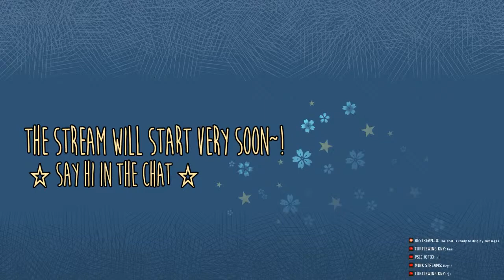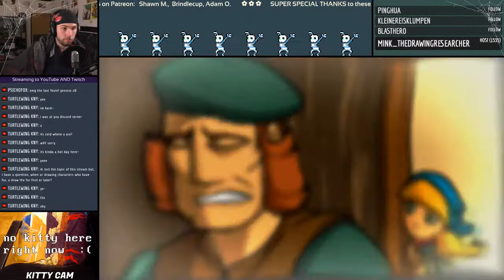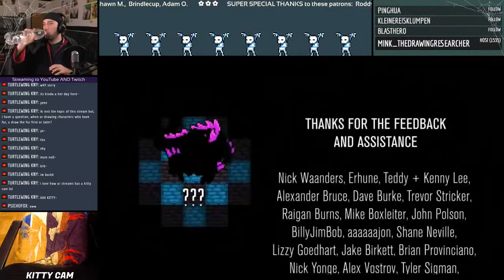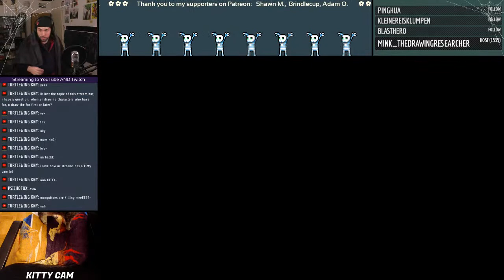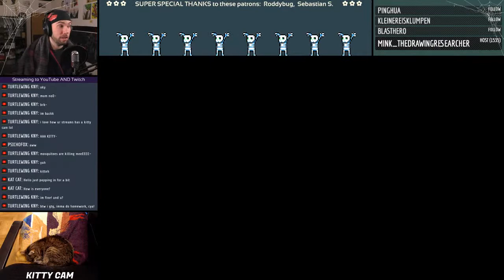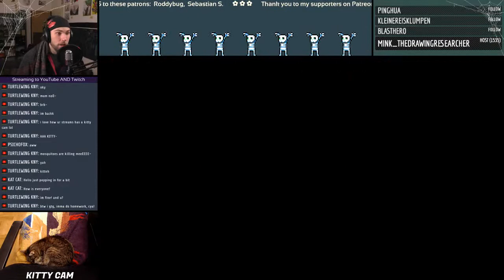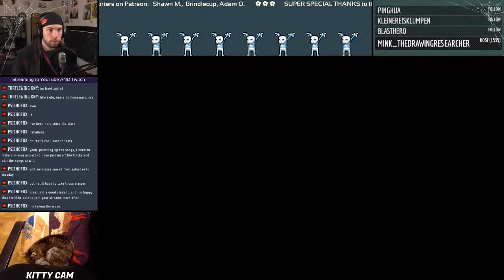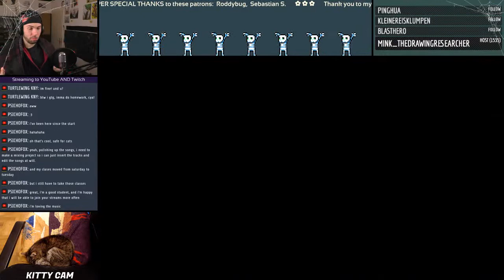IT'S HALLOWEEN WEEK!! Gonna necrodance in an even scarier looking crypt than normal~